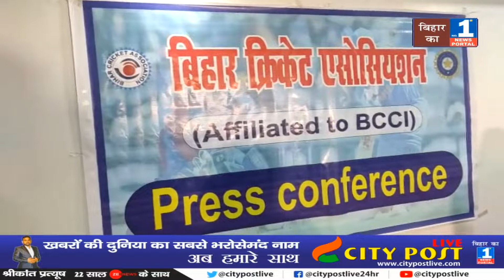BCA Turf Wicket पर करेगा Cricket Match का आयोजन | U-19 मैचों के लिए बनी ये योजना